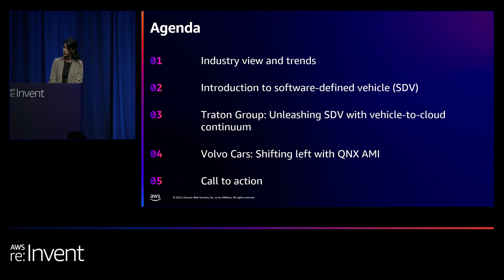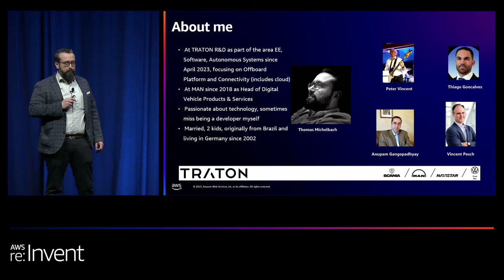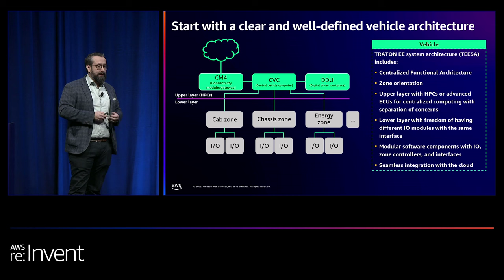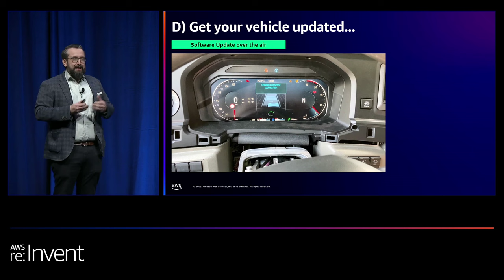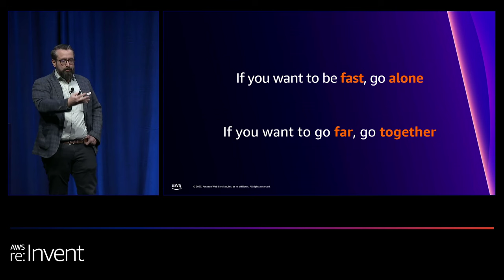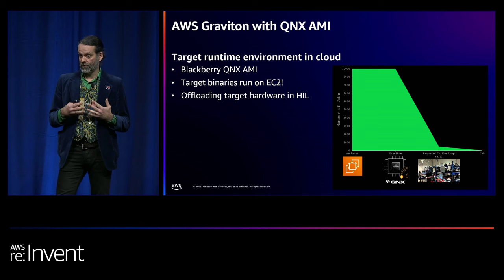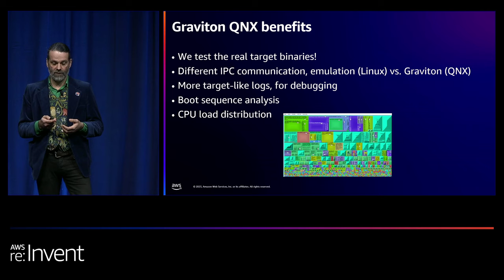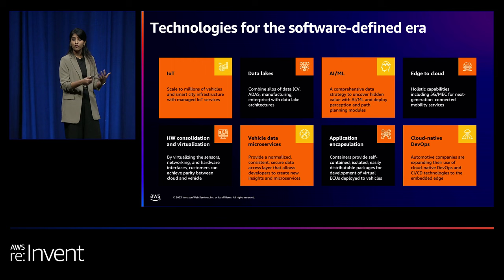AWS re:Invent 2023 - Cloud-first intelligent code pipelines with Volvo Cars and TRATON (AUT102)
Cloud-native solutions and emerging technologies like generative AI are revolutionizing the way automotive code is conceptualized, developed, built, and tested. Join this session to learn how TRATON is creating a vehicle-to-cloud continuum, unleashing its SDV approach by partitioning vehicle functions across different contexts in order to accelerate time to market while reducing development and operational costs. Volvo Cars shares how they have integrated the QNX Amazon Machine Image (AMI) within their development workflow, allowing teams to identify bugs sooner, improve code quality, and reduce dependency on HiL. The session concludes with an overview of the AWS vision for next generation cloud-first code pipelines and related architectures.